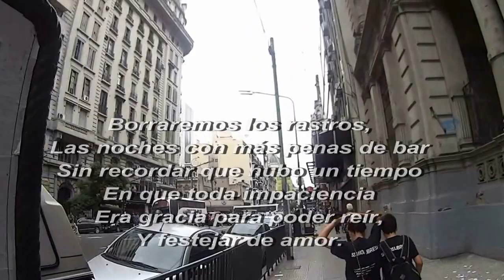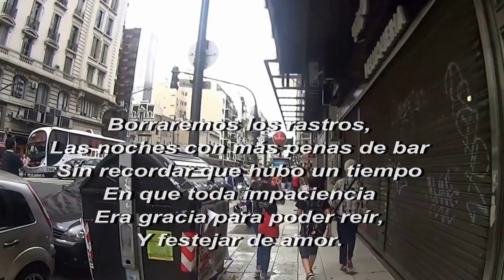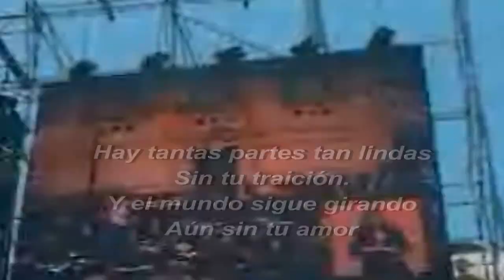Seamos Libres!.Gracias CFK!.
"Había una vez"
Seré heraldo de buenas noticias
Sólo si te quedas un rato más.
Los espíritus soplan si quieren
Y vos que recién te enteras
Tarde otras vez, mi amor.